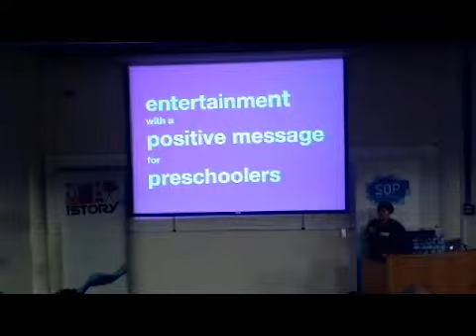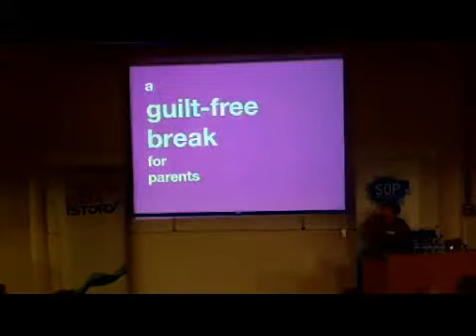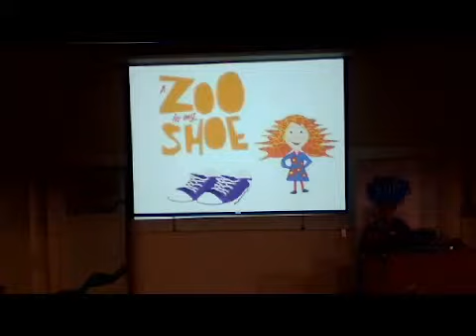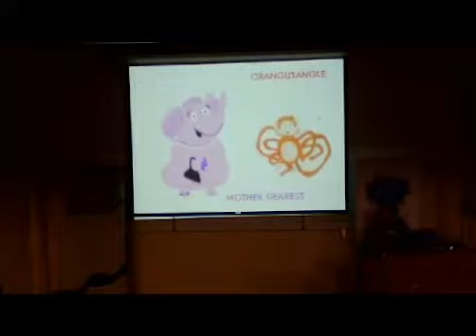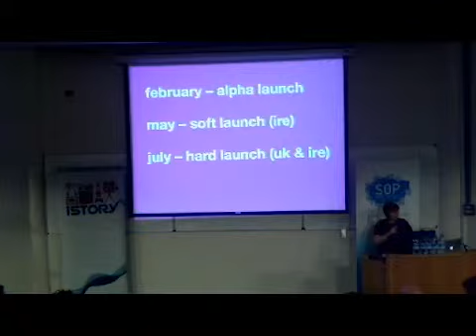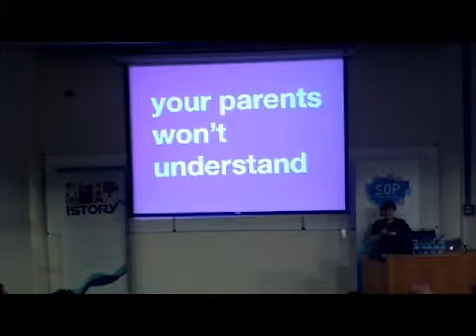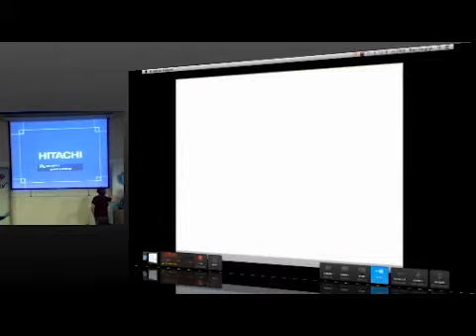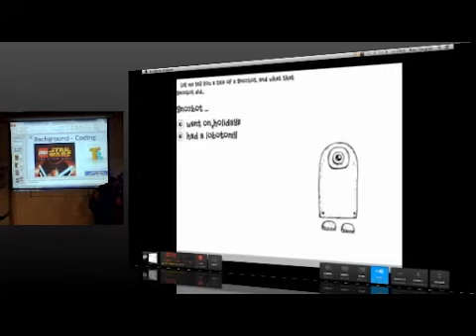Kat Baker of Sock Monster Media speaks to State of Play 2013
Kat Baker talks about the all female team at Sock Monster Media and their latest project 'A Zoo in my Shoe!'